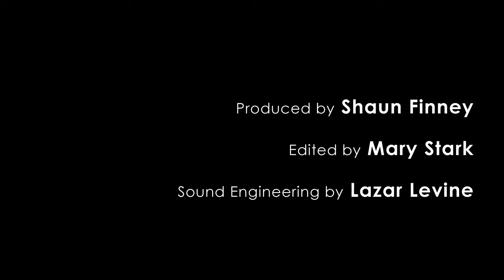BTTF Developer's Commentary Episode 1